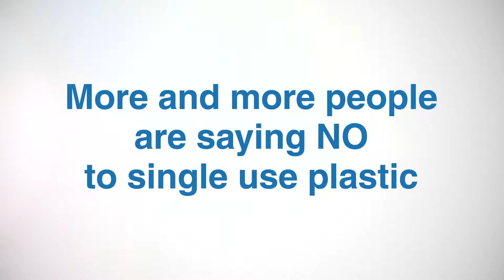Plastic free, it's how we roll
Want to do more for the environment but not sure where to start🌿🌏

Join more and more City of Canada Bay community members taking the pledge to reduce single-use plastic.